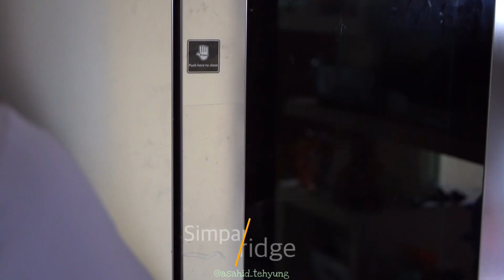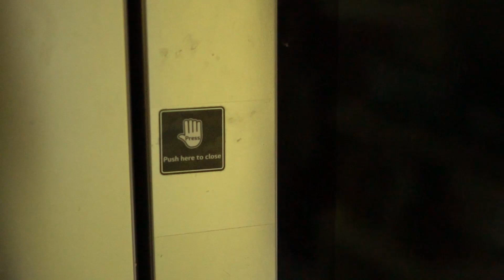Membuat Mayonaise Homemade dengan Takaran Pas, Kocok Manual vs Pake Mixer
Resep Mayonaise Homemade
Hari ini Teteh Share Cara membuat mayonaise dengan kocok manual dan juga menggunakan mixer
Bahan Mayonnaise Homemade  :
- 2 butir kuning telur
- 1 sdt mustard.
- 2 sdm perasan jeruk lemon
- 1/2 sdt cuka apel
- 350 ml salad oil bisa pake minyak canola atau minyak sayur lainnya, sebaiknya pilih minyak yang tidak memiliki aroma seperti minyak kacang tanahp
- 1/4 sdt merica bubuk
- 1/2 sdt garam